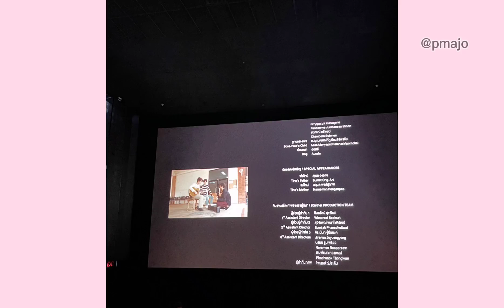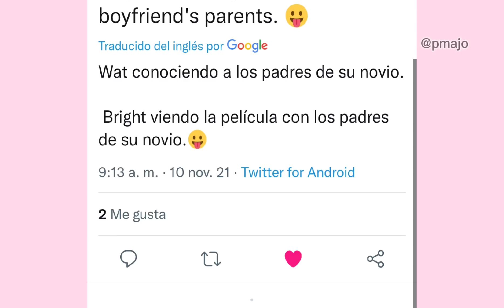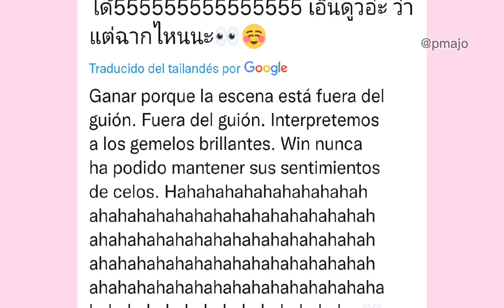♡ BrightWin ROMANTICOS en la premiare,TOQUES, SURRUROS Y MÁS♡ Temp3 de 2gether? Pelicula en LATAM?!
¡Hola! Aquí P´Majo, gracias a todos por ver mis videos y no olvides ver este video con información Bl Chidori!

Créditos de Thai a inglés: A quienes corresponda

Traducción del ingles a español por P'Majo